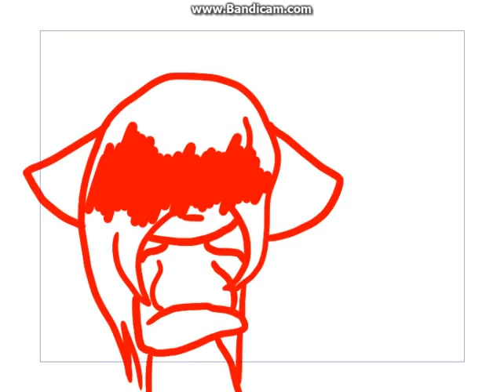test animation ordi